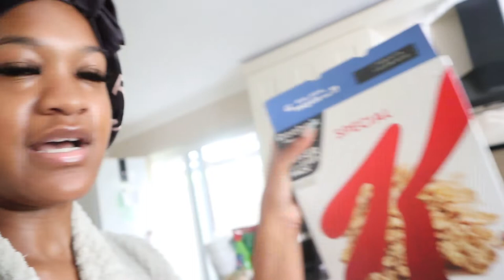Solo Trip Holiday Prep VLOG | Nails, Hair & Lashes | Weekend In Kent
Hey guys, I'M BACK WITH ANOTHER VLOG!

Come with me as I prepare for my solo trip to Turkey. Watch me transform my curly hair to straight, using some of my fav products.

Join me as I get ready for a brunch party in Kent, and experience a beautiful stay for the weekend in Kent.

Credits
Nails: @larosenails_walthamstow
Lashes: @asbeautybar_